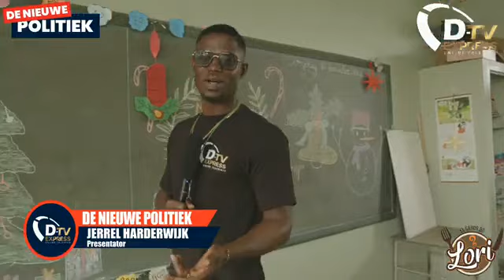De Nieuwe Politiek Live: Vernieling en inbraak bij Geertruida Pontschool. Ouders met handen i/h haar